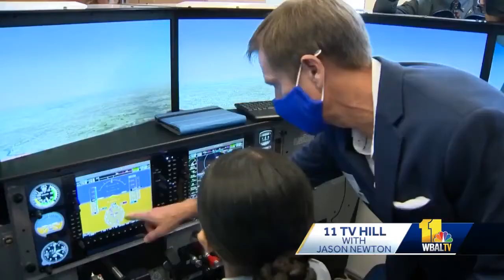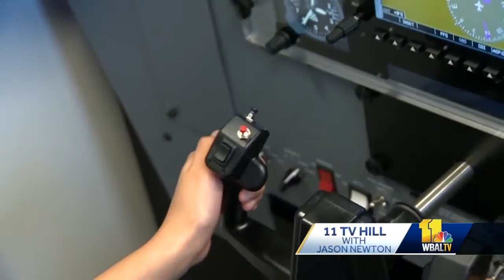11 TV Hill: Students of color soar with Empowerment Through Aviation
The sky's the limit -- that's the mission behind an aviation program at Baltimore's Polytechnic Institute. The Empowerment Through Aviation program puts students on the path toward earning a private pilot certification. But perhaps more than that, it shows young women and students of color there's a place for them in the aviation field.